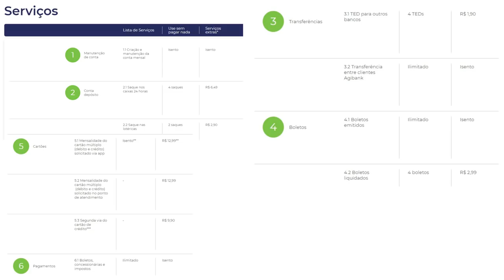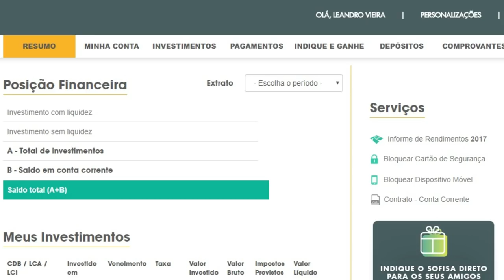💳QUAL A MELHOR CONTA DIGITAL EM 2018, "BANCOS PEQUENOS"✔